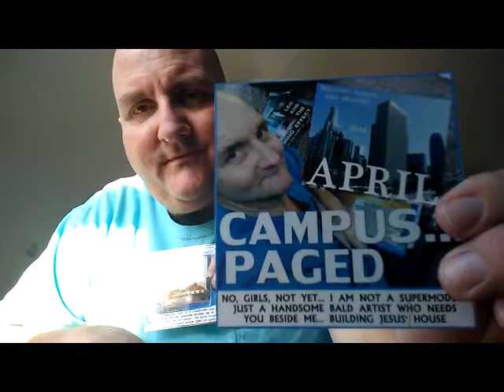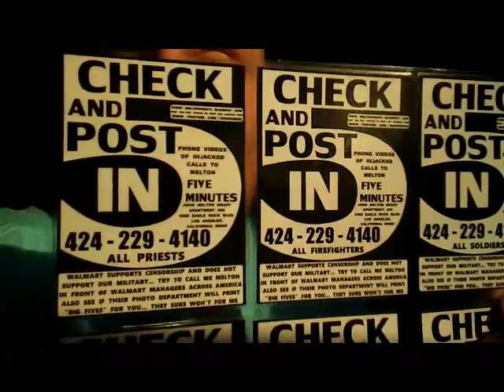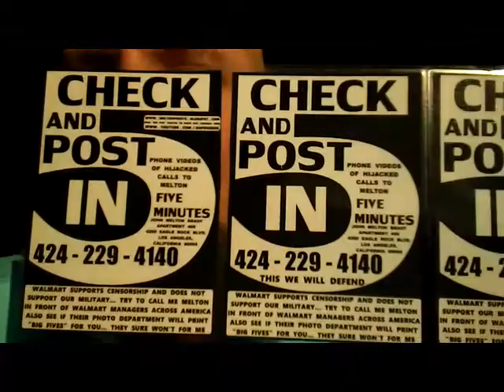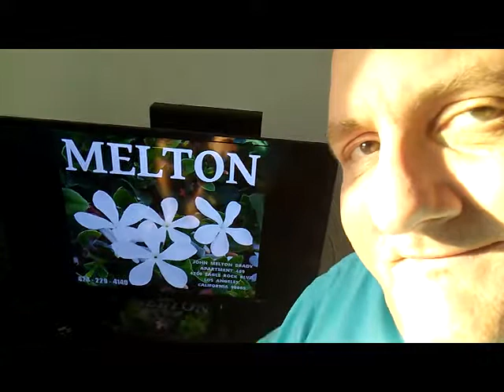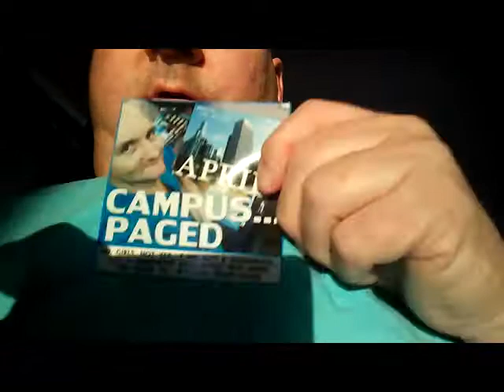SOACAM SUGAR SUGAR 331 RIA EXPLAINS 1s AND 5s TO TAMI CVS CCC USPS 20171229 161241 x264